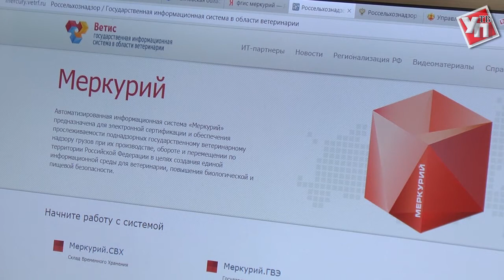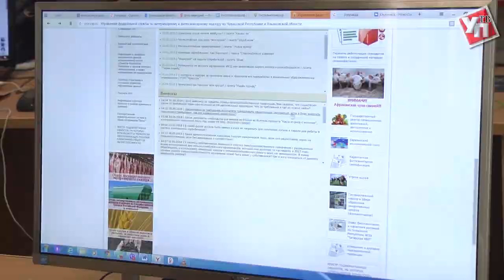Контрафакт не пройдет. Россельхознадзор ужесточает оборот продукции животного происхождения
Ровно месяц остается до перехода на государственную информационную систему «Меркурий». С первого июля в силу вступает обязательная электронная сертификация. С ее помощью все ветеринарные сертификаты, свидетельства и справки можно и нужно будет оформлять через Интернет.